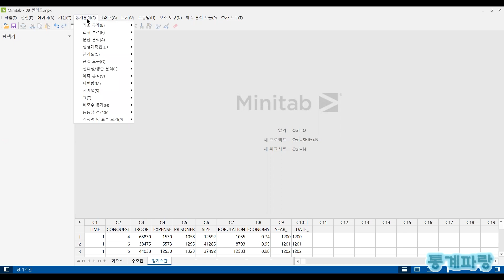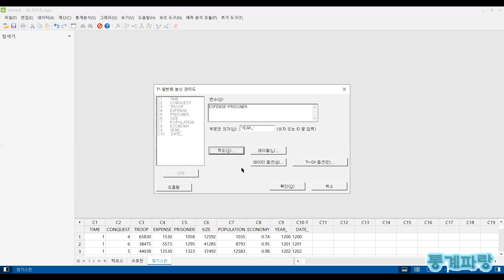미니탭을 활용한 관리도 - (22) 다변량 T2-일반화 분산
다변량 T2-일반화 분산